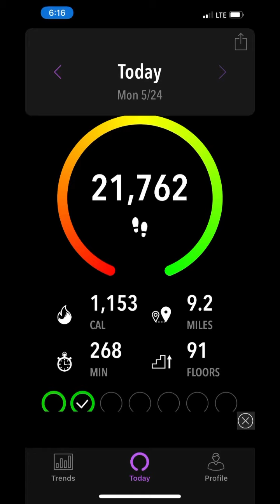WINSOR TRAIL TO NAMBE LAKE GROUP HIKE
9 miles, 5 hours, elevation gain 3000F, and almost 100 floors!
On tag hike I’ve lost over 1000 calories, but most importantly gained energy and connected to nature!
Everything was so pure, crystal clean and rich in color that day!
Present moment awareness was with us, and we’ve decided to come again here backpacking, spending a night on the lake, making more videos with our amazing group!